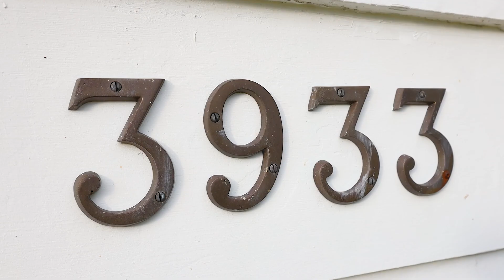3933 West King Edward